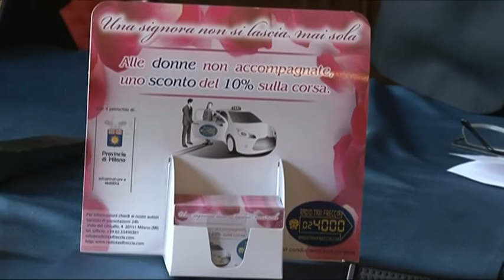"Una signora non si lascia mai sola" -- 31 marzo 2011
Provincia di  Milano e "Radio Taxi Freccia 02-4000" hanno avviato una campagna per garantire uno sconto del 10% alle donne non accompagnate che usufruiranno del servizio di uno dei cento taxi della compagnia.